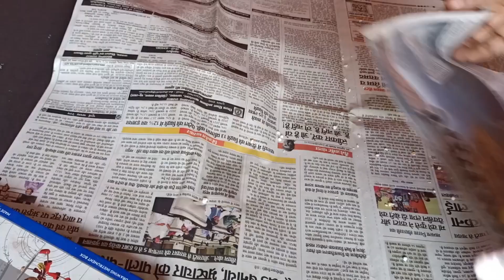🇮🇳 Republic day science project by Manoj sir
Republic day special science project

your helpmate

Manoj Gyan Academy